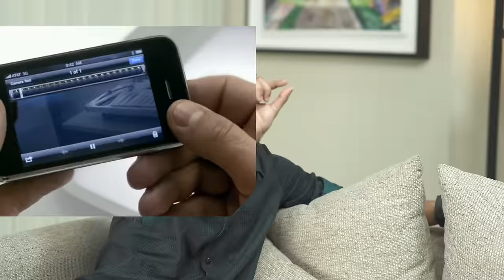ATC studio তে এসে সব খেয়ে দিল @RsFahimChowdhuryOfficial | What The Tech - S1E2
Exploring the Tech & Productive life of different people of different genres throughout the show. In our second episode, we have Rs Fahim Chowdhury, a content creator & lifestyle vloger.
What The Tech Season 1 Episode 2. ATC Android ToTo Company X Rs Fahim Chowdhury.

Follow ATC